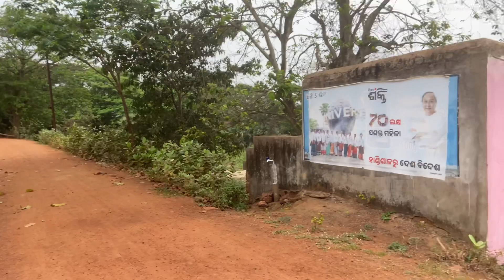এইগ্রামে মায়ের দ্বিতীয় নীলপুজো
Ai grame mayer 2nd time nil pujo
Jtuku jogar korte pereche ma tai diye sundor kore pujo korlo
Amader 1st nil pujor video tar link pin comment a roilo
Tomader pujo ta kamon laglo janio